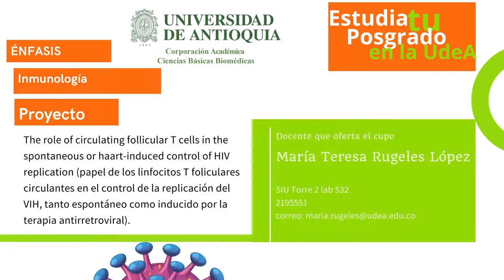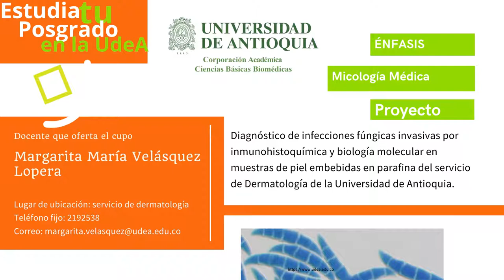Oferta maestría en ciencias básicas biomédicas - 2021-1